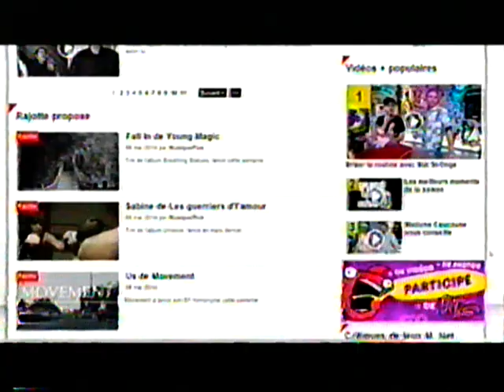Rajotte - Critique de l'album de Coldplay, Ghost Stories (2014)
Deuxième mouture de l'émission Rajotte, animée par Claude Rajotte et diffusée à Musique Plus. 2014.